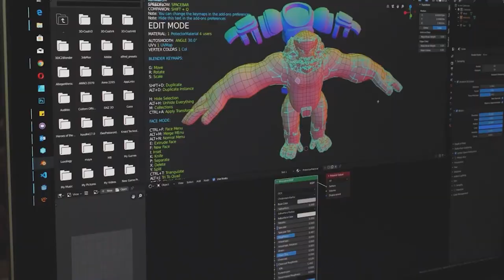Toma Patrascu, despre frica de vaccinare, prioni, canibali si epidemiile de prostie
Realizator: Lucian Popescu, coordonator Contributors.ro
Imagine, Montaj: Adi Iacob